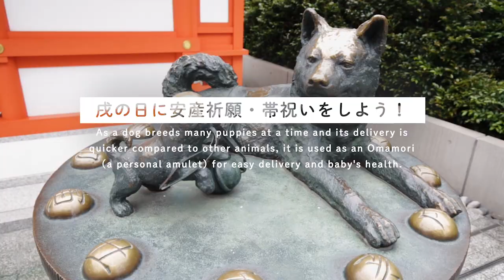【安産祈願・帯祝いをしよう】東京・水天宮の戌の日の様子はどんな感じ？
詳しくはこちらの記事をCHECK！

古くから妊娠5カ月目の戌の日に行われてきた、
安産を願う日本独自の風習「安産祈願」。

有名な神社やお寺は大変混むそうですが、
実際の混雑具合や雰囲気はどのような感じなのでしょうか？

安産祈願で人気の「水天宮」の戌（いぬ）の日の様子を
チェックしてきました！

◎水天宮
〒103-0014　東京都中央区日本橋蛎殻町2丁目4−1

東京メトロ半蔵門線　水天宮前駅（5番出口）より徒歩1分
東京メトロ日比谷線　人形町駅（A1出口）より徒歩6分
都営地下鉄浅草線　人形町駅（A3出口）より徒歩8分
都営地下鉄新宿線　　浜町駅（A2出口）より徒歩12分
※東京駅八重洲口からはタクシーでおよそ15分

月間150万人以上が利用する妊娠、出産、子育ての情報サイト「ベビーカレンダー」の公式アプリです。妊娠から出産までのプレママ、子育て中のママ、そしてママをサポートするパパにも、毎日の生活に役立つ情報をお届けします。

「ベビーカレンダー」アプリをCHECK!